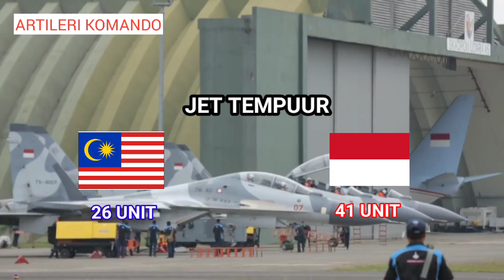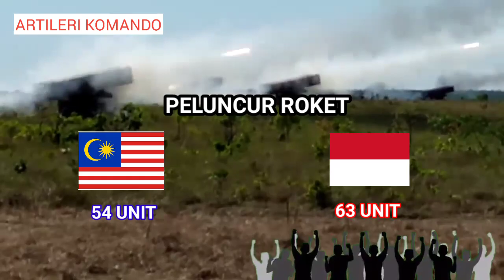Siapa yang terkuat! Kekuatan militer Indonesia vs Malaysia 2021 Jangan Sok Keras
Malaysia dan Indonesia adalah negara yang saling bertetangga dan negeri serumpun 😬 lantas bagaimana dengan perbandingan kekuatan militer Malaysia dan Indonesia di tahun 2021 ini simak video selengkapnya

Follow ig admin @artileri_komando.